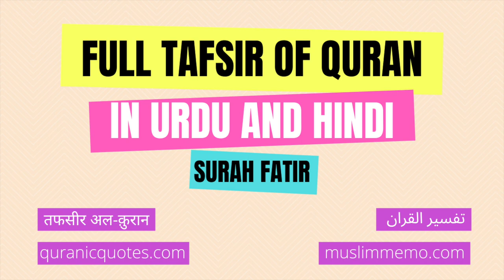Surah Fatir --- Full Tafsir in Urdu and Hindi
Listen to the full Tafsir of Surah Fatir in Urdu/Hindi. Surah Fatir is the 35th Surah of The Quran.